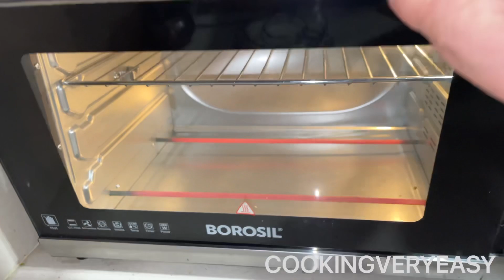How to make Foot Long Sandwich at home || COOKINGVERYEASY